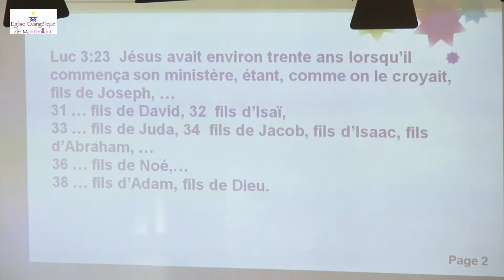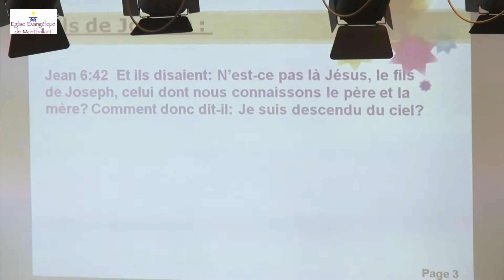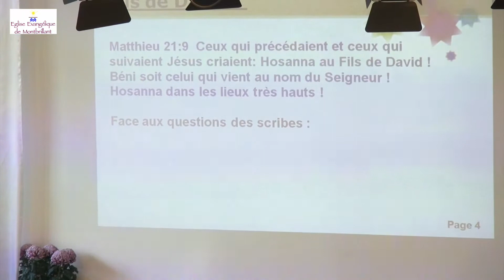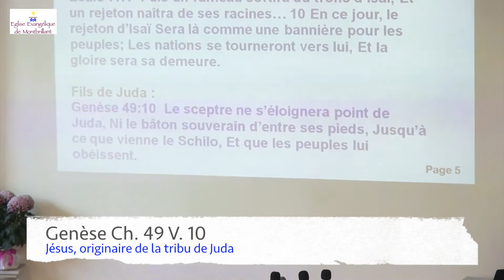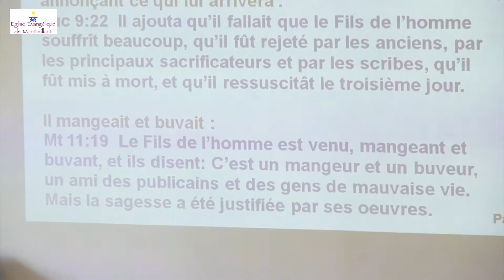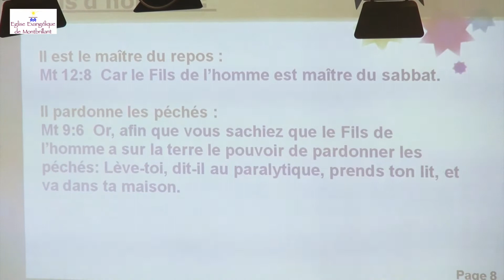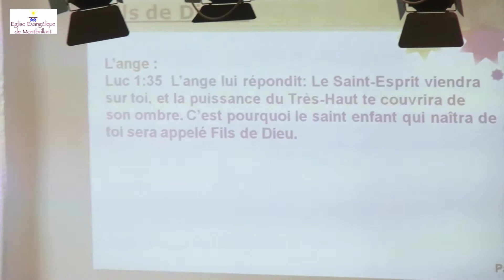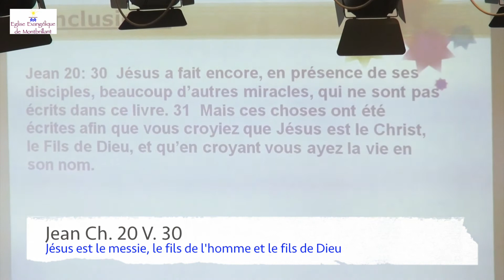Jésus, fils de l'homme et fils de Dieu: Pasteur Théophile Imobersteg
Jésus est à la fois fils de l'homme et fils de Dieu. Que signifient ces termes ? Quelles réalités spirituelles revêtent-ils pour nous chrétiens ?